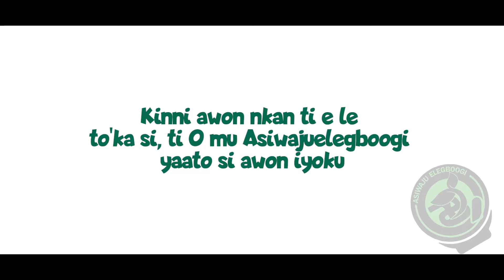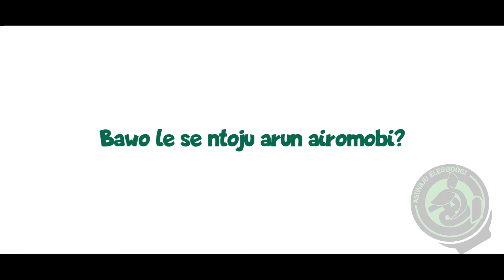Interview on the usage and efficacy of the African Alternative Medicine by Asiwaju Elegboogi